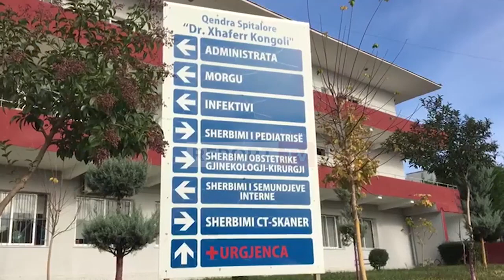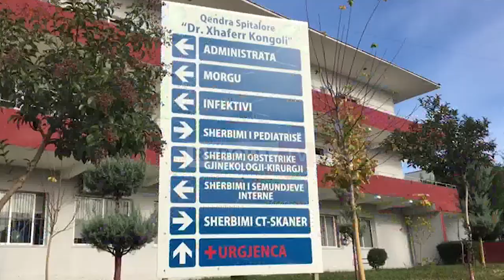Spitali Rajonal i Elbasanit gati për t'u kthyer në strukturë COVID! Drejtoresha: Po trajnohet stafi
reportTV lajmeshqip lajmeELBASAN- Spitali rajonal i Elbasanit do të kthehet në spital COVID. Përgatitjet janë drejt fundit dhe është gati për t'u vënë në punë sapo të ezaurohen kapacitete spitalore të 4 spitale COVID në Tiranë. Drejtoresha e Spitalit rajonal të Elbasanit, Desantila Tahiraj tha se ky spital ka burime njerëzore të mjaftueshme, të cilat po trajnohen.

"Dhe rajonale dhe Elbasani po bëhen përgatitjet përfundimtare për të qenë gati për nëse do jetë e nevojshme për t'u hapur si spital COVID. Për fatin tonë të mirë spitali rajonal i Elbasanit ka burime njerëzore të mjaftueshme, të cilat po trajnohen nga Ministria dhe Urgjenca për të qenë të gatshëm për të përballuar. Nëse do të mbushen spitale 4 COVID, dhe do jetë e nevojshme ne jemi", tha drejtoresha e Spitalit rajonal të Elbasanit, Desantila Tahiraj.

Kthimi i spitaleve rajonal në COVID është një nga skenarët e planifikuar nga Ministria e Shëndetësisë për përballimin e fluksit të të infektuarve me koronavirus. Më herët, edhe drejtori i spitalit rajonal të Shkodrës Ardian Dajti gjatë një interviste për Report TV tha se edhe ky spital po përgatitet për të pritur pacientë me COVID me një kapacitet prej 95 shtretërish.

Ndërkohë burime për Report Tv bëjnë me dije se së fundmi janë infektuar në Bashkinë e Belshit, një mesues te gjimnazi "Sami Frashëri" dhe 1 mesues në shkollen 9-vjeçare "Halit Uruçi".